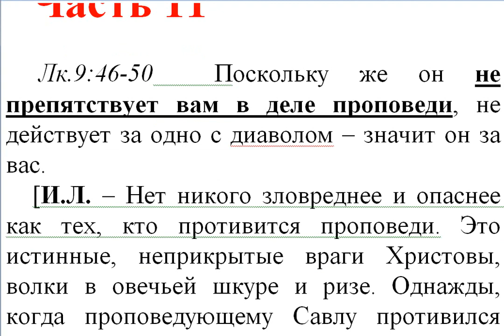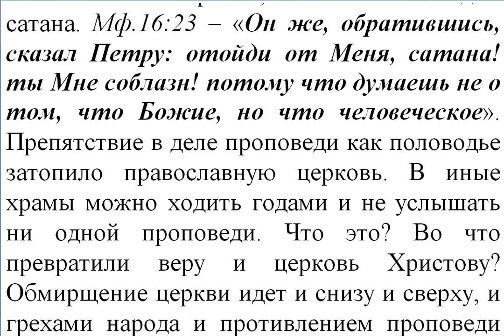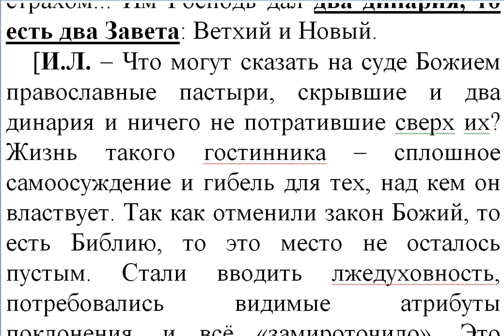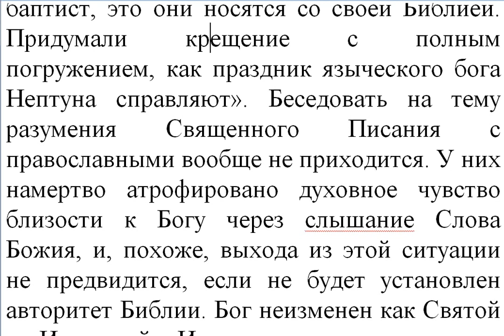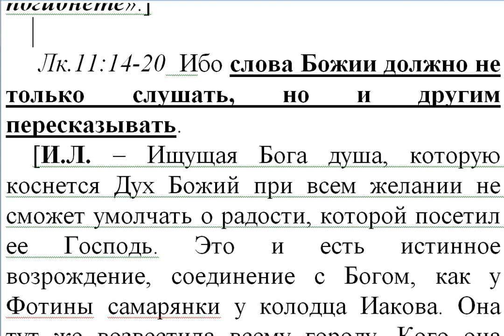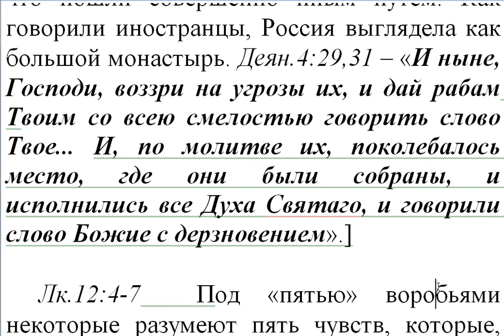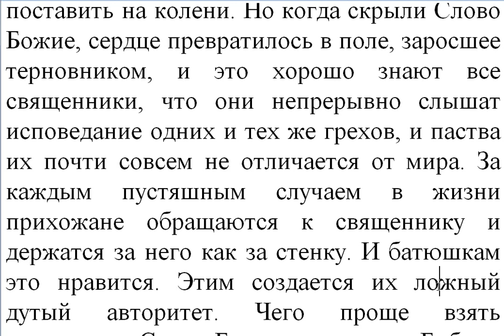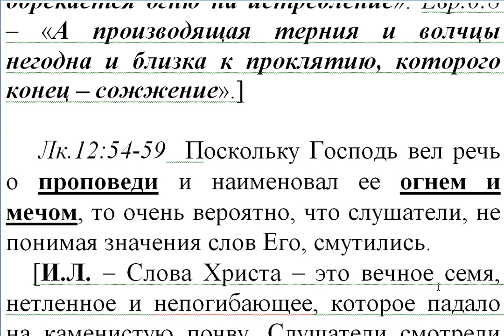Часть 11. Новый Завет. Толкование блж.Феофилакта. Коммент. Игнатий Лапкин. Лк. 9:46- 12:50